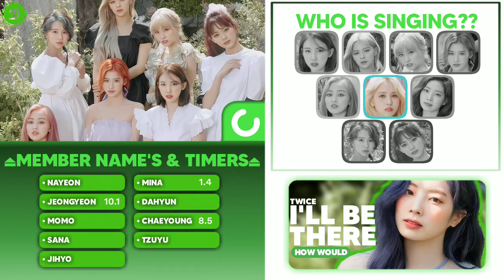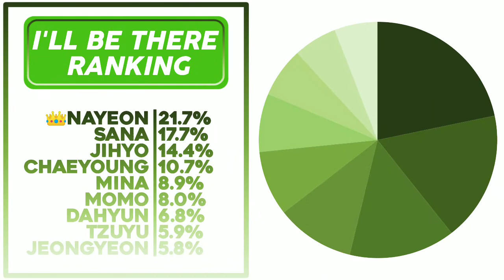How Would TWICE Sings // STAYC – I'll Be There | Line Distribution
what do you guys think about this how would TWICE sings STAYC's I'll be There? Let as know on the comment section✨

//What App did i use to make this?//

— Remini💗
— Picsart💜
— Pixellab💙
— PhotoLayers💚
— Alight Motion🖤
– Circle Cutter💝

//SONG INFO//

Artist — Stayc